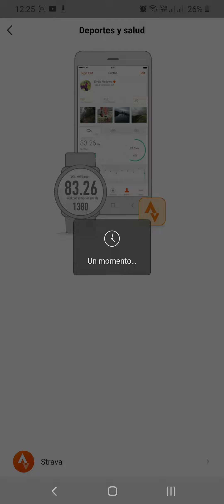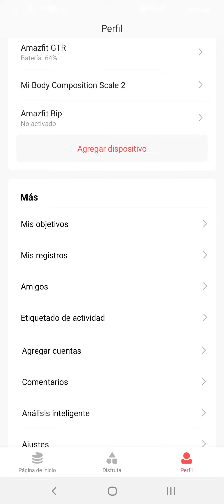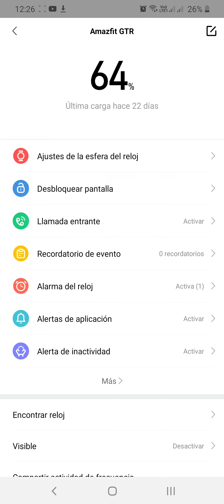Como Sincronizar - Conectar Amazfit con Strava BIP y GTR - How to synchronize Amazift with Strava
Como sincronizar smartwatch Amazfit GTR y BIP con Strava